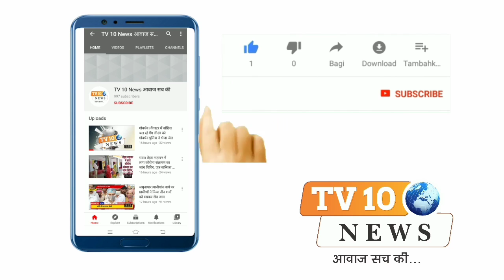मथुरा: द्वारकाधीश मंदिर में काली घटा का हुआ आयोजन